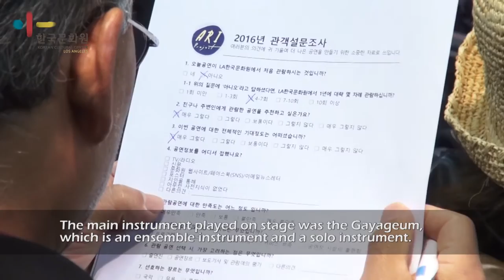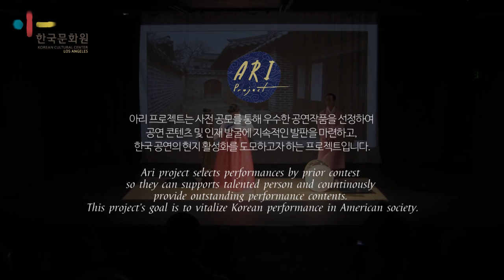[03.18] Ari Project+Cho Eunjung's Gayageum story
2016 first Ari Project performance, "Cho Eunjung's Gayageum story" was held on March 18th. From 01:50 you can enjoy the wonderful sound of Gayageum!